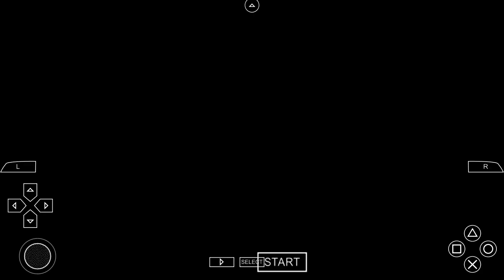PES 2020 PPSSPP English Version Android Offline 600MB Best Graphics New Kits 2020 & Transfers Update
PES 2020 PPSSPP English Version Android Offline 600MB Best Graphics New Faces Kits 2020 & Transfers Update

© How to install watch in end video

                           « Credits »

Play PSP games on your Android device, at high definition with extra features!

WANT'S NEW

1.5.4 has some crash fixes.

* Full Vulkan support. Very fast on supported devices.
* Partial PSP GPS and camera support (reason for the new permissions!)
* Support for Arabic
* Fix Android widgets, screen scaling
* Geometry problems fixed in Medal of Honor
* Implement immediate draws, fixing Thrillville
* Hardware tesselation of PSP Beziers and Splines (used by a few games)
* Sustained performance mode to avoid thermal throttling
* Assorted bugfixes and compatibility improvements

PPSSPP is the best, original and only PSP* emulator for Android. It runs a lot of games, but depending on the power of your device all may not run at full speed.

Buy this Gold version to support development. There is also a free version.

No games are included with this download. Dump your own real PSP games and turn them into .ISO or .CSO files, or simply play free homebrew games, which are available online. Put those in /PSP/GAME on your SD card / USB storage.